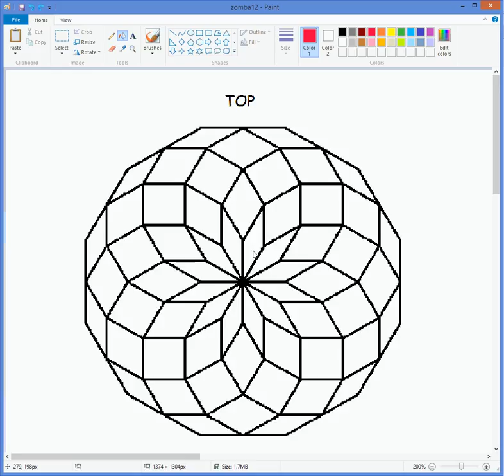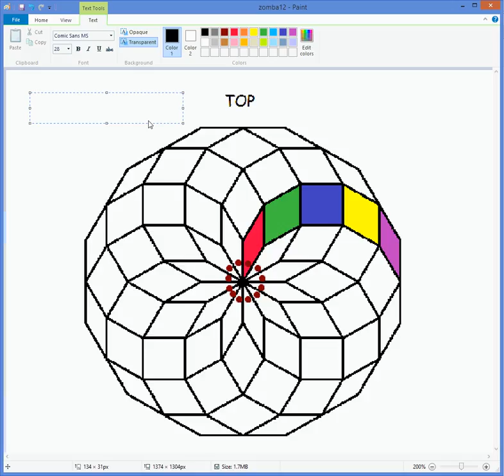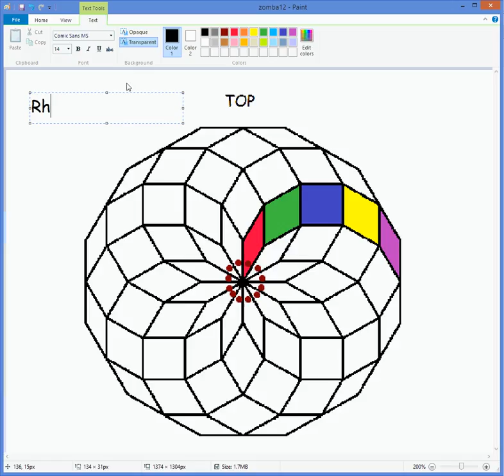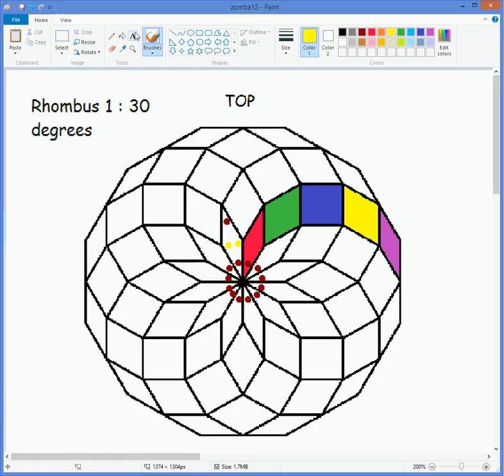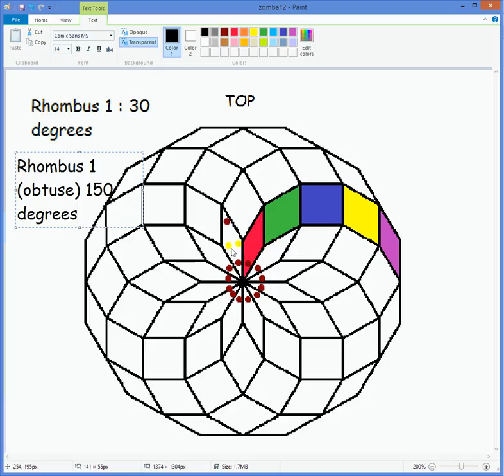Angles in the Zomba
An introduction to working out the angles in a rhombus